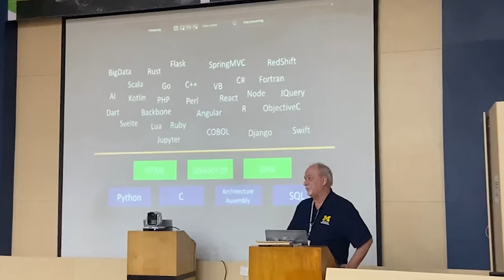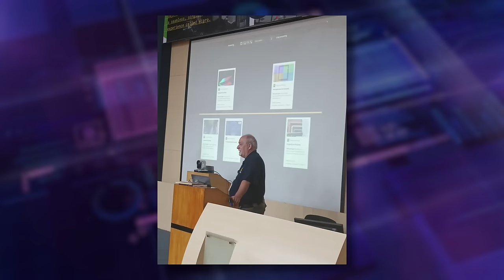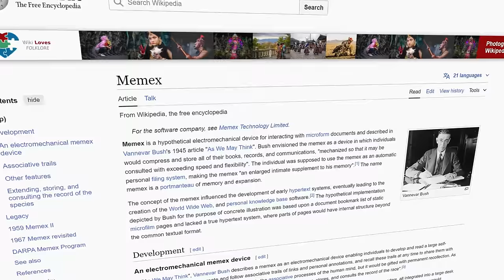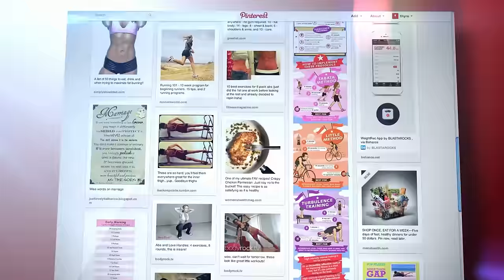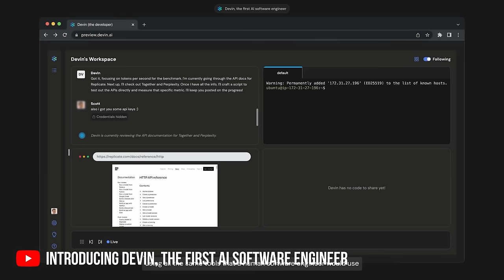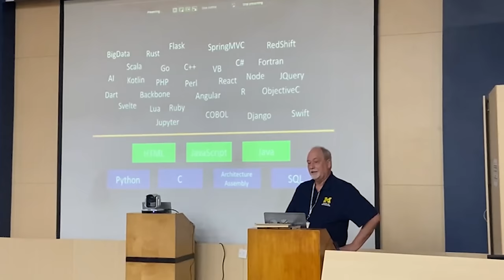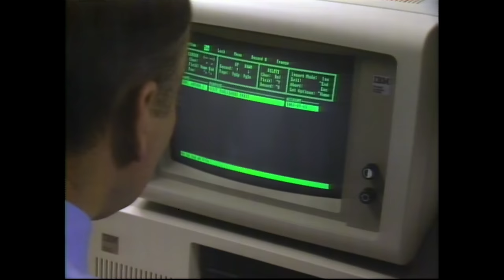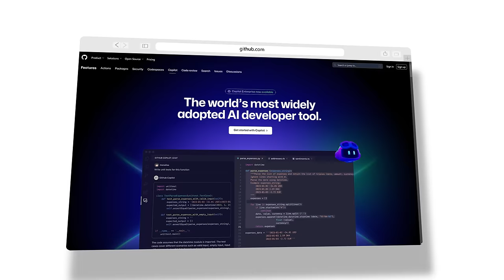AI just replaced us with Devin... seriously? Dr Chuck!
Did the Devin AI just replace us and become the first fully autonomous AI software engineer? Dr Chuck tells us if this is fact or hype.

// Books //
The C Programming Language by Brian Kernighan and Dennis Ritchie (the 1984 Second Ed and 1978 First Ed)

// MY STUFF //

// MENU //
00:00 - Dr Chuck's Rant: Why Nvidia and Devin are doing what they're doing!
03:13 - Intro
03:18 - Dr Chuck's tour to India // "Be a better programmer"
06:35 - AI can't come up with new things
09:03 - "Memex" explained
10:04 - The next generation of search engines
12:51 - AI can only learn from humans
16:32 - "Computers are getting faster" // End of programming
18:23 - Search engines will be obsolete because of AI // AI vs humans
23:03 - Remembering Microsoft's "Clippy"
24:27 - Become a master programmer // "Learn fewer things but better"
26:50 - Path to the master programmer
29:32 - C explains other languages
30:59 - Creating a 50-year-shelf-life course
33:38 - Conclusion

ai
devin
devin ai
nvidia
the first AI agent software engineer
AI Agent Software Engineer
gpu
nvidia
chatgpt
artificial intelligence
bard
ai jobs
lamda
c
dr chuck
dr chuck master programmer
python
neural network
machine learning
deep learning
sentient
google ai
artificial intelligence
google ai sentient
google ai lamda
google ai sentient conversation
google ai alive
ai jobs